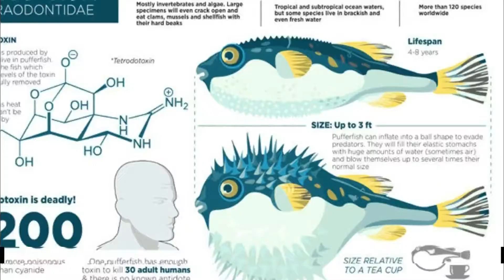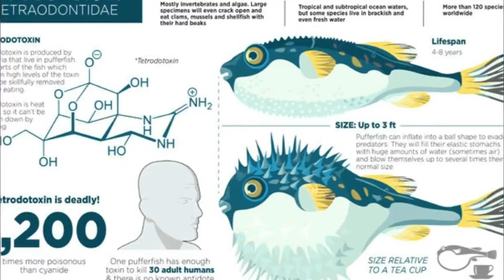পৃথিবীর সবচেয়ে বিষাক্ত ৫টি প্রাণী | Most venomous Animals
venomous animals